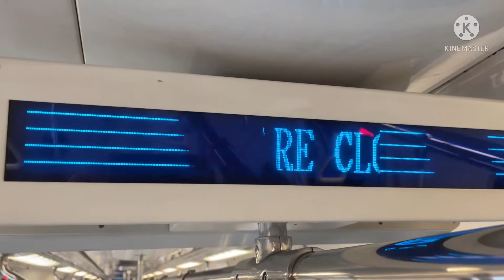SMRT North South & East West Lines Collection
The North South and East West Lines are the oldest MRT Lines in Singapore. These MRT Lines started service in 1987 and 1989 respectively. The rolling stock for these two lines consist of the C151, C651, C751B, C151A, C151B, C151C (not featured in this video), and CR151 (Future) (as of now).